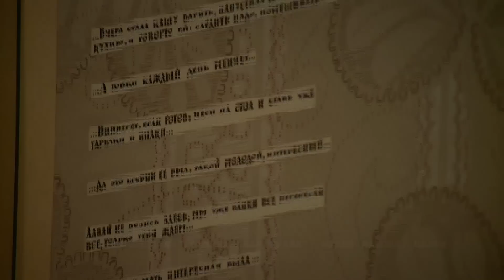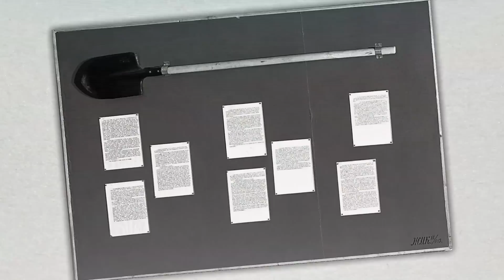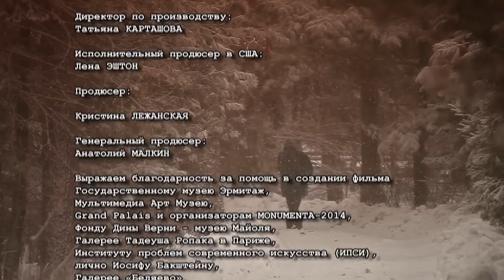"- Этой власти я не верил никогда!.."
Илья и Эмилия Кабаковы в фильме Анатолия Малкина "Илья Кабаков. В будущее возьмут не всех". Вторая серия.
Почему женщина выходит замуж?.. Что такое тотальная инсталяция?.. Как, к Вам даже Гитлер может прийти?.. Почему картины не проходят в двери?..
Выставка в Манеже и Эрнст Неизвестный...  Оскар Рабин и Бульдозерная выставка... Инсталяция "Лабиринт. Альбом моей матери" и "Красный вагон"...